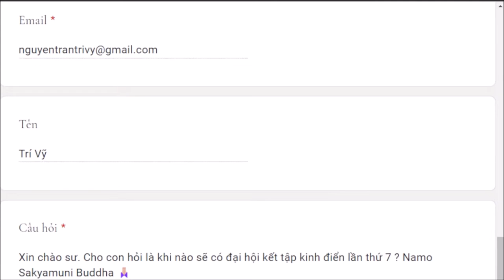1310. Khi nào sẽ có đại hội kết tập kinh điển?